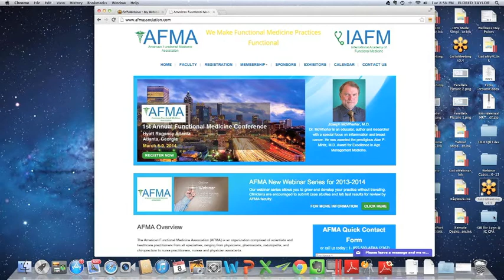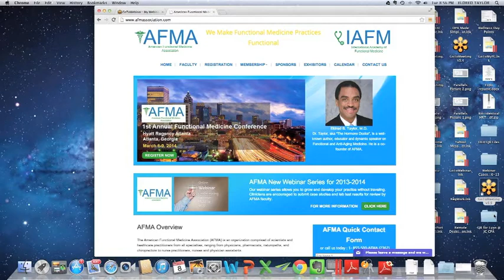Dr Johnson Testimonial